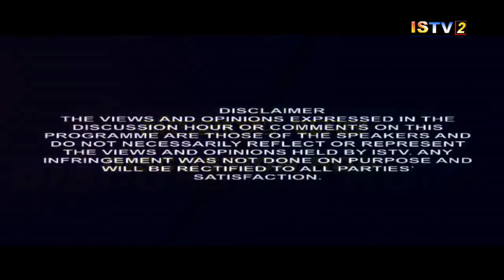26th MAY 2019 DISCUSSION HOUR TOPIC CIVIC SENSE & ITS IMPLICATION